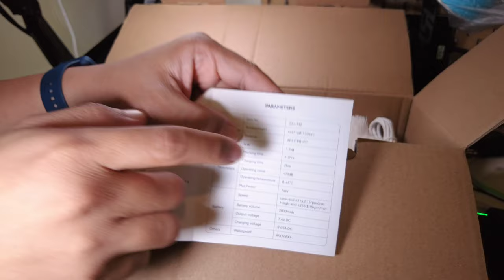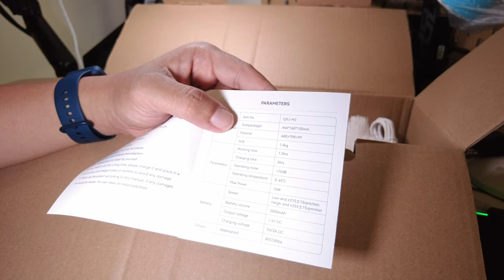ABBU - GOODPAPA M2 - Pencuci jamban serbaboleh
TOILET SCRUBBER BY GOODPAPA

affliate program with involve asia

electricspin scrubber
best electric spin scrubber
best spin scrubber
Goodpapa qxj-m2